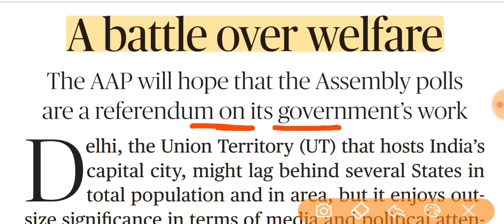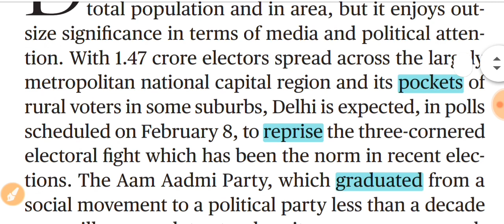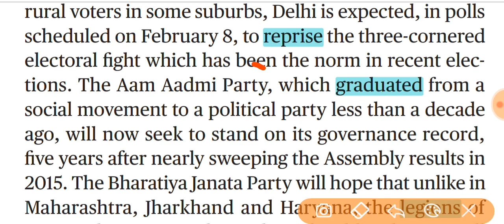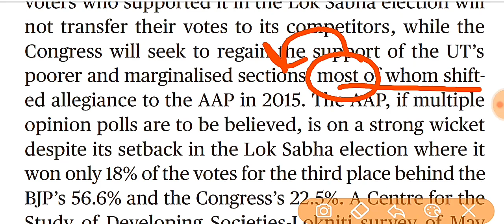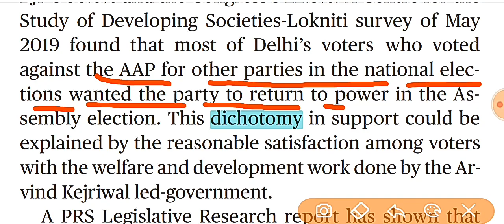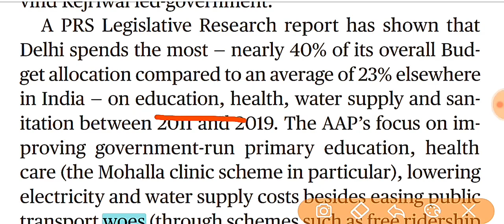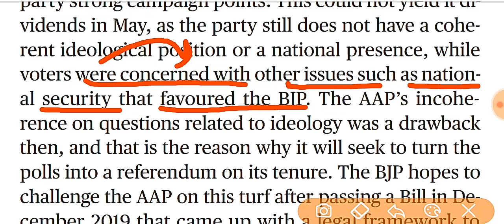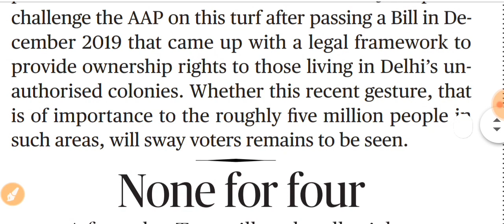The Hindu Editorial Analysis for SSC,BANK,UPSC | हिन्दी में समझें